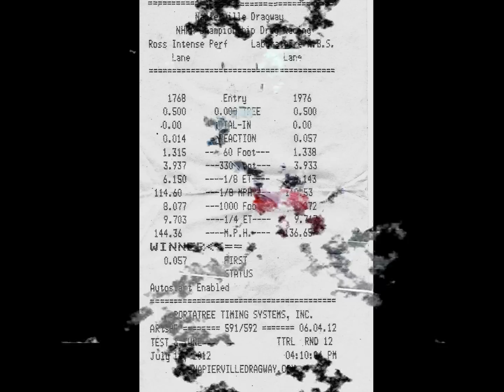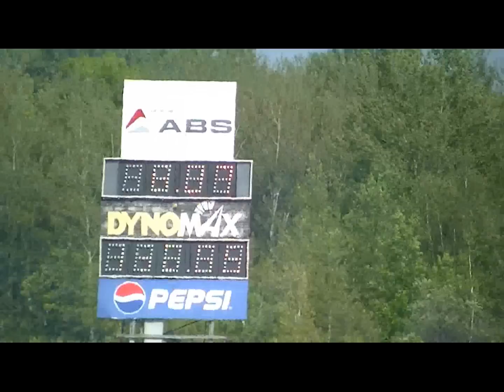ECC Racing NHRA National Open 2012_vega close race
ECC Racing Vega close race with JMD Auto service.